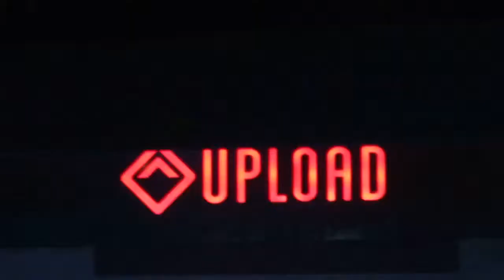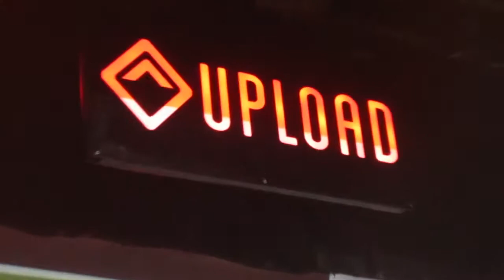"BARCELONA PSYCH FEST 2019" LIVE CLIPS CONCERT @ UPLOAD-BARCELONA SPAIN 5-6 APRIL 2019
Here a fantastic videoclip of VARIOUS BANDS @ "BARCELONA PSYCH FEST 2019" concert seen at UPLOAD-BARCELONA SPAIN  5-6 APRIL 2019.It's truly a...number #1 Psych-Out Fest!The old lions...always roar!!!This is a sort of my personal "message in the bottle" and a memory of "Real Music" for the future generations...when the music will be only trash and governed by playlists and algorithms!

In my very lucky life,since 1974, I have seen over 1000+ spectacular concerts around the world (Italy, UK, Germany, Holland, Austria, France, Spain, Denmark, USA, Japan, Argentina and Brazil) of fantastic and immortal artists/groups in many musical genres that i love!Here below is a brief list of the artists I have had the honor to know,meet and love!

ROCK/BEAT/GARAGE/PSYCHEDELIC INTERNATIONAL ARTISTS: The Rolling Stones ♥ The Pretty Things ♥ David Bowie ♥The Doors ♥ The Who ♥ Santana ♥ The Clash ♥ The Sonics ♥ Brian Auger ♥ Gong ♥ Daevid Allen ♥ Pierre Morlen ♥ King Crimson ♥ Yes ♥ U2 ♥ Duran Duran ♥ Jethro Tull ♥ Madness ♥ Jimi Hendrix Revolution ♥ Joe Satriani ♥ John Petrucci ♥ Uli Jon Roth ♥ Pink Floyd's Roger Waters ♥ David Gilmour ♥ Nick Mason ♥ Frank Zappa ♥ Grand Mother of Invention ♥ The Crazy World of Arthur Brown ♥ Don Preston ♥ Napoleon Murphy Brock ♥ David Cross ♥ Swing Out Sister ♥ The Zombies ♥ Devo ♥ Police ♥ George Michael ♥ UB40 ♥ Simple Minds ♥ The The ♥ Style Council ♥ AC/DC ♥ The Ramones ♥ Alpha Blondie ♥ Laurie Anderson ♥ Talking Heads ♥ Atomic Rooster ♥ B 52's ♥ Kid Creole and The Coconuts ♥ Bruce Springsteen ♥ Bauhaus ♥ Adrian Belew ♥ David Byrne ♥ David Sylvian ♥  Brand X ♥ Lou Reed ♥ Caravan ♥ The Chocolate Watch Band ♥ The Standells ♥ Joe Jackson ♥ Culture Club ♥ Curved Air ♥ Terence Trent D'arby ♥ Deep Purple ♥ Depeche Mode ♥ Spandau Ballet ♥ Brian Eno ♥ Eurythmics ♥ Roxy Music ♥ Bryan Ferry ♥ Flying LIzard ♥ Penguin Cafe' Orchestra ♥ Fuzztones ♥ Peter Gabriel ♥ Billy Idol ♥ Soft Machine ♥ Hawkwind ♥ Steve Hillage ♥ Human League ♥ Iron Maiden ♥ Steve Winwood ♥ Dire Straits ♥ Lenny Kravitz ♥ Level 42 ♥ Van Morrison ♥  Iggy Pop ♥ Procol Harum ♥ Psychedelic Furs ♥ Mick Ronson ♥ Smashing Pumpkins ♥ Slipknot ♥ Specials ♥ Steely Dan ♥ Sting ♥ Jesse Stone ♥ Tina Turner ♥ Tuxedomoon ♥ Neil Young ♥ Vibravoid ♥ The Men From Spectre ♥ The Wailers ♥ Mojomatics ♥ The Excitements ♥ The Dukes of Hamburg ♥ The New Piccadillys ♥ Papir ♥ Causa Sui ♥ Dean Allen Foyd ♥ White Hills ♥ Indian Jewlery ♥ The Sonic Dawn ♥ Catch The Breeze ♥ Steve Wilson ♥ Vanilla Fudge ♥ Chic ♥ Tom Jones ♥ The Fleshtones ♥ Ray Dantona ♥ Alexis Evans ♥ The Dandelion ♥ Feels ♥ The Loons ♥ Los Enstanques ♥ Cave ♥ Flamingods ♥ ITALIAN ARTISTS: Skiantos ♥ Patty Pravo ♥ Franco Battiato ♥ Lucio Dalla ♥ Edoardo Bennato ♥ Calibro 35 ♥ The Winstons ♥ Gianni Morandi ♥ Le Orme ♥ Rocky Roberts ♥ Bobby Solo ♥ Little Tony ♥ Ornella Vanoni ♥ Elio e le Storie Tese ♥ Shel Saphiro ♥ Maurizio Vandelli ♥ Premiata Forneria Marconi ♥ Area ♥ Patrizio Fariselli ♥ The Beatbox ♥ Giobia ♥ Pino Daniele ♥ The Pretty Face ♥ Gian Peretti ♥ Uragani ♥ I New Dada ♥ I Corvi ♥ The Re-Beat ♥ I Rudi ♥ Gli Avvoltoi ♥ I Tubi Lungimiranti ♥ The Rokes ♥ I Ribelli ♥ Il Clan ♥ The Peawees ♥ Dik Dik ♥ Eugenio Finardi ♥ Mauro Pagani ♥ Ricky Gianco ♥ Paolo Tofani ♥ Treves Blues Band ♥ Alberto Radius & Formula 3 ♥ Paolo Conte ♥ Vasco Rossi ♥ James Senese Napoli Centrale ♥ COMPOSER/DIRECTOR: Ennio Morricone ♥ Franco Micalizzi ♥ Claudio Abbado ♥ Riccardo Chailly ♥ Philip Glass ♥ Enrico Gabrielli ♥ JAZZ ARTISTS: Ella Fitzgerald ♥ Al Jarreau ♥ Weather Report ♥ Sun Ra ♥ Nora Jones ♥ Sonny Rollins ♥ Keith Jarrett ♥ Gary Peacock ♥ Jack Dejonette ♥ Archie Sheep ♥ Gregory Porter ♥ Diana Krall ♥ Marcus Miller ♥ Jaen Luc Ponty ♥ Wayne Shorter ♥ Branford Marsalis ♥ Jamie Cullum ♥ Chick Corea ♥ Youn Sun Nah ♥ Nora Jones ♥ Stacey Kent ♥ Stanley Clark ♥ Avishai Cohen ♥ Herbie Hancock ♥ UFR Jazz Ensamble ♥ SOUL/R&B ARTISTS: James Brown ♥ Stevie Wonder ♥ Martha Reeves and The Vandellas ♥ The Supremes ♥ The Temptations ♥ Booker T. & The MGs ♥ Eddy Floyd ♥ The Blues Brothers ♥ Isaac Hayes ♥ Steve Cropper ♥ Booker T. ♥ Buddy Guy ♥ BB King ♥ Box Tops ♥  Bob Marley ♥ Earth Wind & Fire ♥ Nile Rodgers ♥ Lionel Richie ♥ Macy Gray ♥ The Family Stone ♥ George Benson ♥ Beth Hart ♥ Imelda May ♥ BOSSA NOVA/LATIN ARTISTS:Sergio Mendes ♥ Eumir Deodato ♥ Roberto Menescal ♥ Joao Donato ♥ Marcos Valle' ♥ Quarteto do Rio ♥ Wanda Sa' ♥ Joyce ♥ Jacques e Paula Morelenbaum ♥ Nelson Faria ♥ Rodrigo Sha & Mauricio Pessoa ♥ Milton Nascimento ♥ Augusto Martins ♥ Theo Lima & Bossa Rio ♥ Big Band UniRio ♥ Boca Livre ♥ Orquesta Aragon Cuba ♥ Marcos Ariel ♥